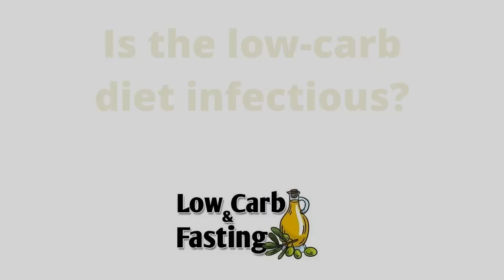The low carb diet is infectious!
In this video segment, Dr. Ruth Tapsell talks about the ripple effect created by the success of one family member.

Dr. Ruth Tapsell is a GP (primary care doctor) from the UK. She works alongside her husband, Dr. Sam Tapsell, at Hartland Surgery in south-west of England. They focus on metabolic health and implement lifestyle improvements to help their patients.

Nayiri, the host of Low Carb and Fasting, is a nutrition researcher, coach, blogger and founding director of a translation company. Nayiri has had type1 diabetes since 1978, intermittent fasting since 2000, eating low carb since 2015, strength training since 2018, and extended fasting since 2021.